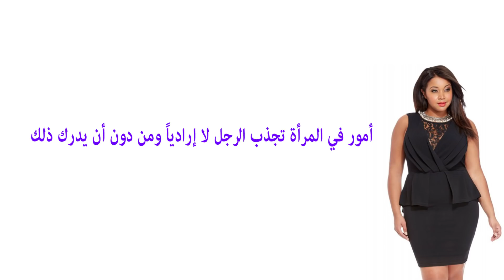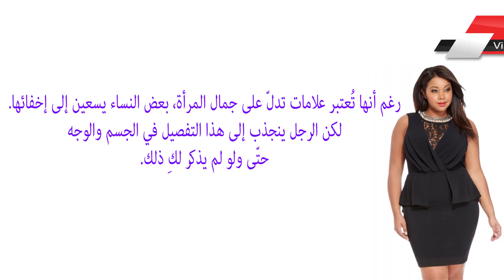ﺃﻣﻮﺭ ﻓﻲ ﺍﻟﻤﺮﺃﺓ ﺗﺠﺬﺏ ﺍﻟﺮﺟﻞ ﻻ ﺇﺭﺍﺩﻳﺎً ﻭﻣﻦ ﺩﻭﻥ ﺃﻥ ﻳﺪﺭﻙ ﺫﻟﻚ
8 - فن إختيار شريك الحياة - مصطفى حسني - فن الحياة
Mustafa Hosny

الاختيار الخطأ لشريك حياتك هيخليك تندم باقي حياتك، اتعلم فن اختيار شريك الحياة علشان تقدر تختار الشريك...

3 أنواع من الشخصيات تبتعد عنهم عند إختيار شريك الحياة - مصطفى حسني
Mustafa Hosny

٥٠ سؤال لفتح الحوار مع شريك حياتك بسهرتك المميزة
المستفيدون

شريك حياتك من تاريخ ميلادك شريك حياتك لازم يبقى شريك حياتك من برجك شريك حياتك من اسمك شريك حياتك المستقبلي...

سأخمن ما الحرف الأول من اسم شريك حياتك؟؟؟
EX Be

ماهى مواصفات شريك حياتك؟ | هتجوز
قناة الناس

سأخمن ما الحرف الأول من أسم شريك حياتك عن طريق هذا الاختبار !
يويو - YoYo

سأخمن ما الحرف الأول من اسم شريك حياتك " شريك حياتي " او الحرف الاول من اسم زوجك او خطيبك او حبيك ..كل هذه الكلم...

اختاري رقماً واكتشفي كيف يراك شريك حياتك؟
متجر النساء

اختاري رقماً واكتشفي كيف يراك شريك حياتك؟,هوايات واهتمامات, دلالات شخصية , ارقام شريك حياتك ,نظرة الشريك...

7 أسئله تعرف بهم شريك حياتك المناسب
HebaYassin الكـاتبة ومستشـارة العـلاقات الانسـانيـه

د. هبه يس ضيفة برنامج (ساعه مع شريف), قناة المحور حلقة 1 يونيو 2013 لينك الحساب الرسمي للدكتوره هبه يس على تويتر...
كيف تكسب قلب شريك حياتك؟ - مصطفى حسني
Mustafa Hosny